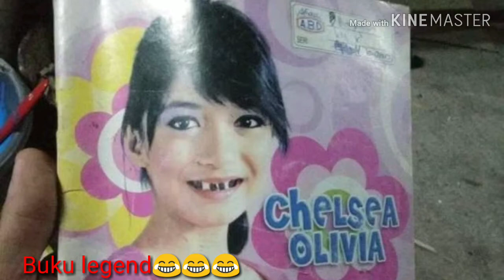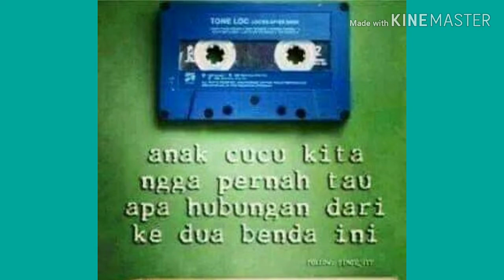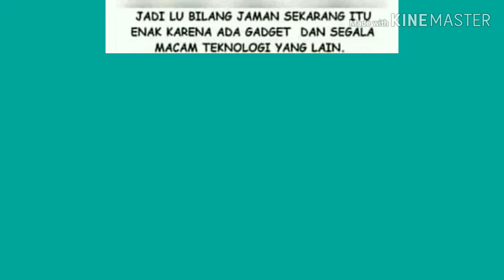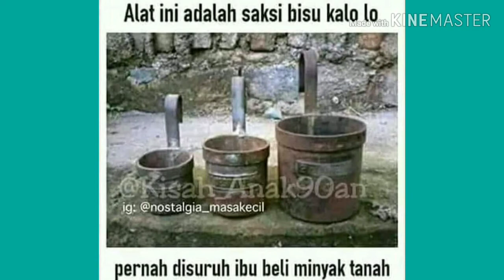Kembali ke masa kecil yg bahagia